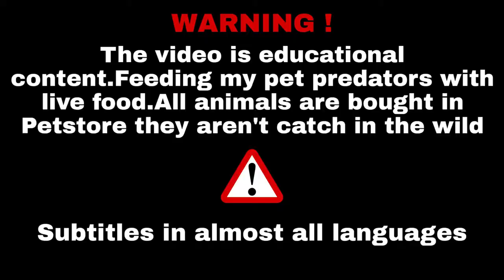Ginat centipede Vs Scorpion / Amaziing story / centipede against scorpion, who wins / kalakusumalu